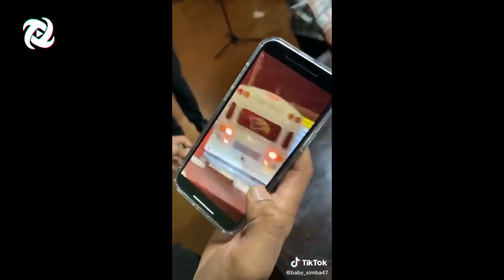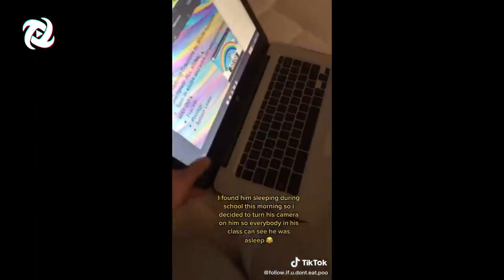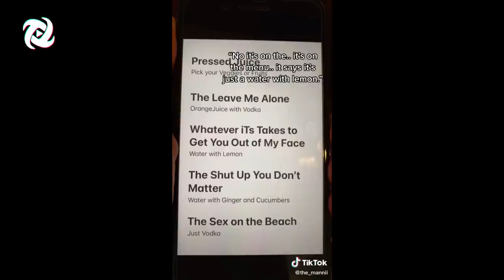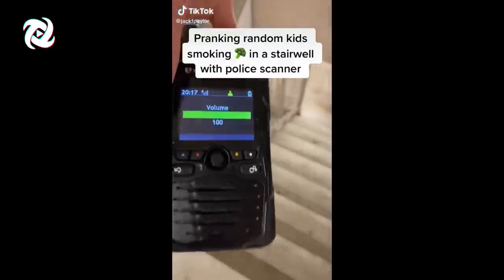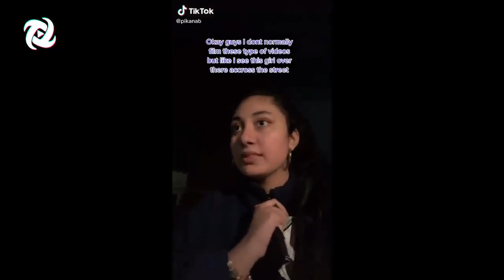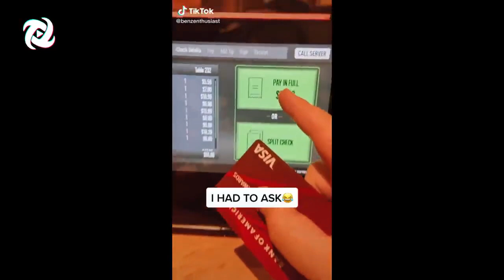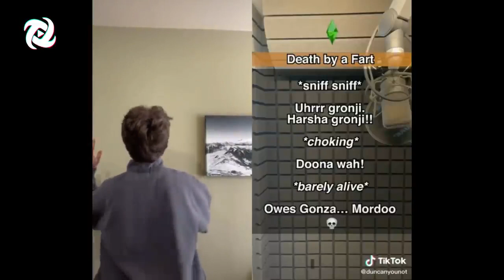Talented People On Tik Tok Worth Watching